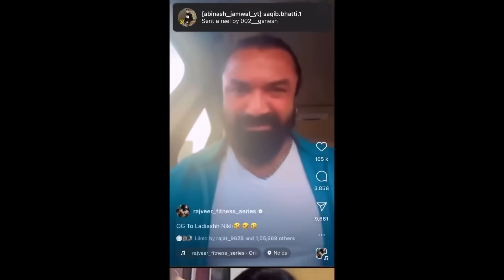Aamir majid Gf Get Serious For this 😱 ? Rajat Dalal Support CarryMinati | Elvish Yadav Vs Adnan 07